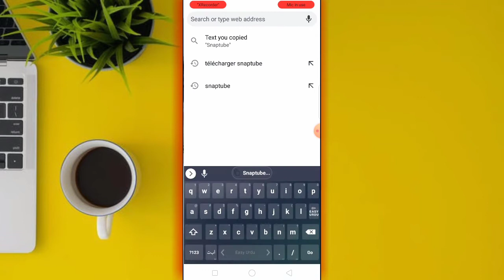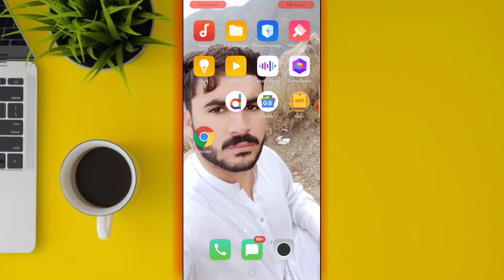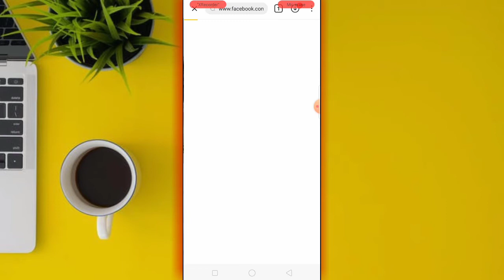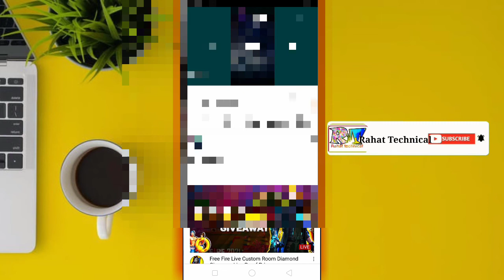How to make Facebook and YouTube video and audio downloading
اگر آپ فیس بک اور یوٹیوب سے ویڈیو آڈیو ڈونلوڈ کرنا چاہتا ہے تو اس ویڈیو کو آپ لوگوں نے ضرور کمپیوٹر آجکل لینے